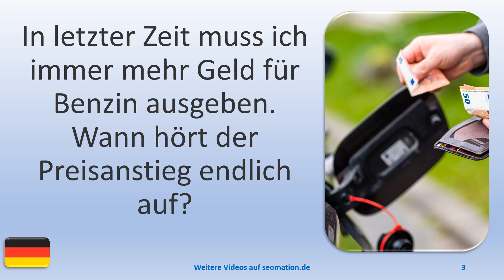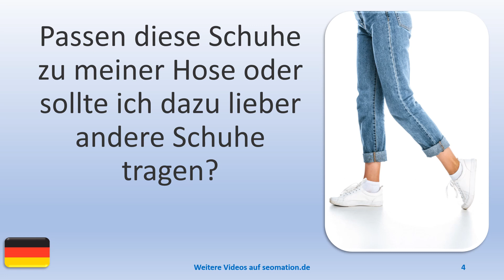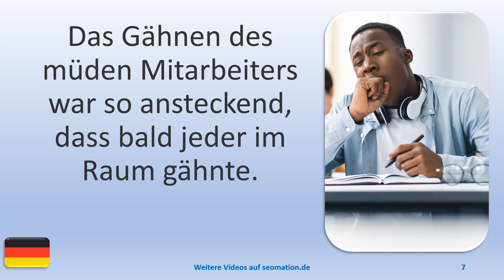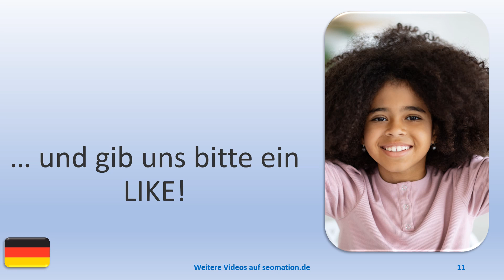▶️6776▶️ Ich lerne Deutsch mit Texten und Bildern in unterschiedlichen Situationen.